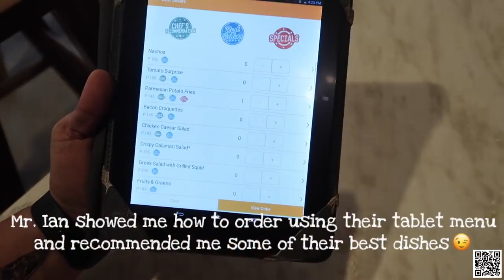Hungry Syria Official ULTIMATE Food Trip in LAGUNA!